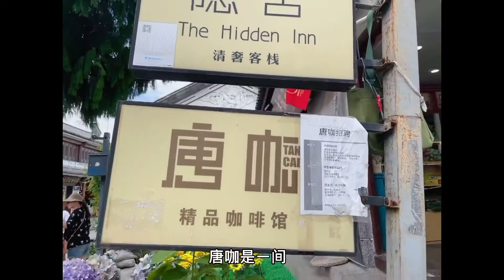金庸筆下的大理古城，裡面的唐咖手沖咖啡，簡直太好喝了！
雲南.大理.大理古城.唐咖咖啡

來到大理古城不僅要體驗古城的人文風光，更要推薦古城內最好喝的手沖咖啡。